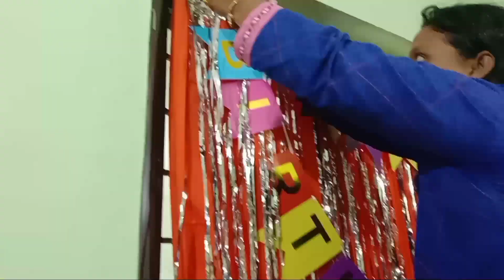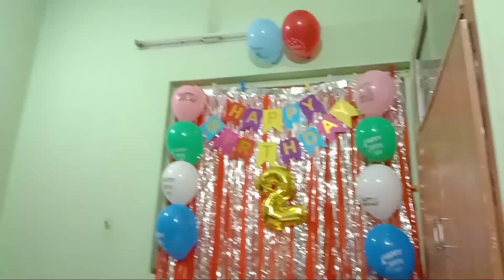My son birthday celebrations || My birthday celebrations birthday birthdaycelebration ep -47